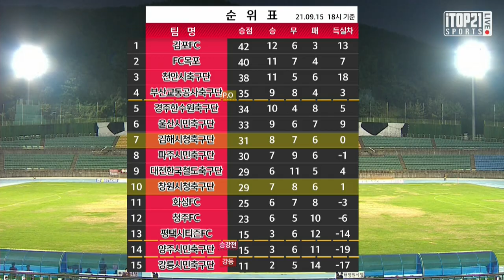H/L l [K3 League] 김해시청축구단 vs 창원시청축구단 24R - 2021-09-15